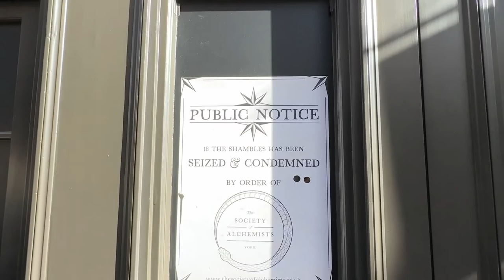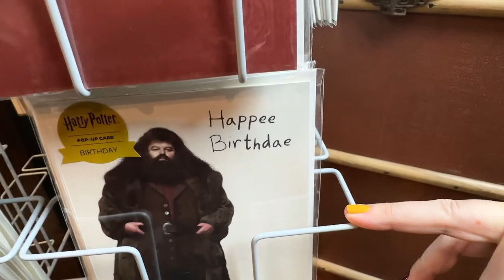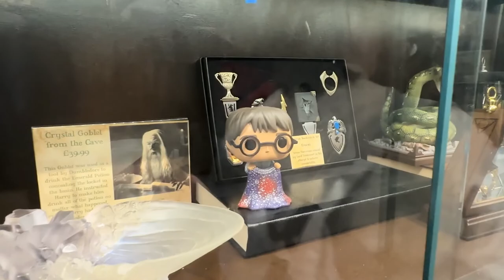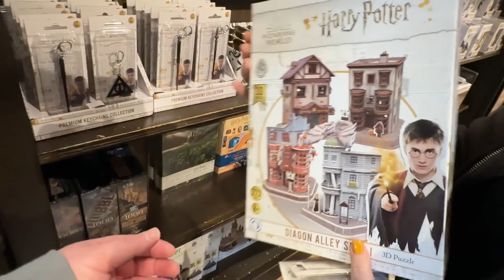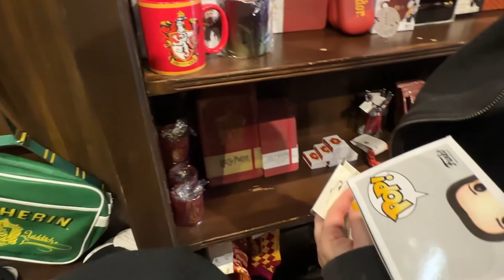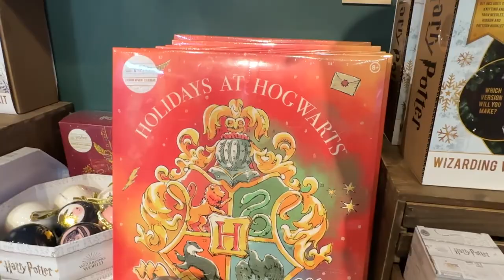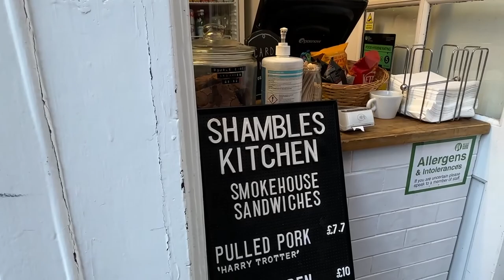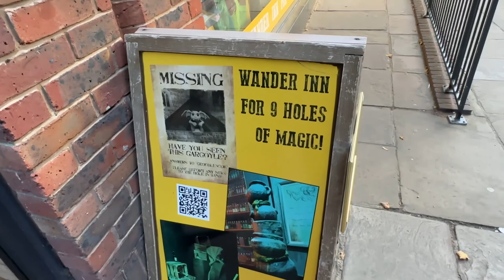Harry Potter / York / The Shop That Must Not Be Named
we explore The Shambles of York, visiting The Shop That Must Not Be Named